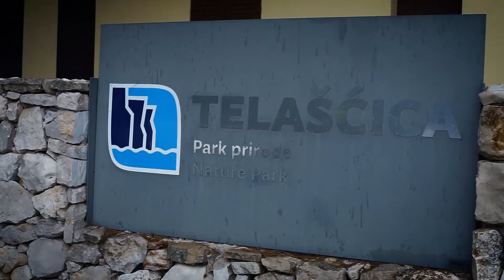Biograd - Kornati 2022